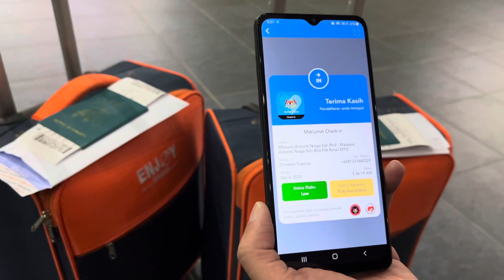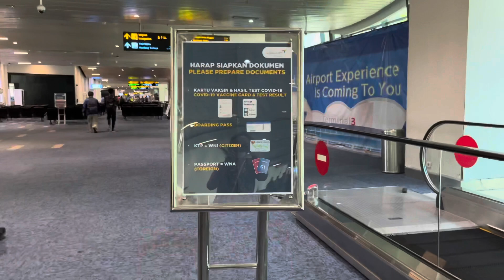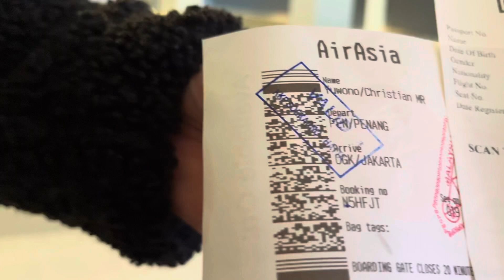Syarat Pulang Indonesia per 5 April 2022 | Tanpa Antigen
Haii gaes..buat kalian yang mau pulang indonesia happy bgt lohh sudah bebas PCR, cusss tonton videonya sampai selesai, karena ada banyak dokumen yang harus disiapkan gaesss.

Selamat menonton..semoga suka💕

or DM Instagram @bertillia_natalina

Terimakasih 😊